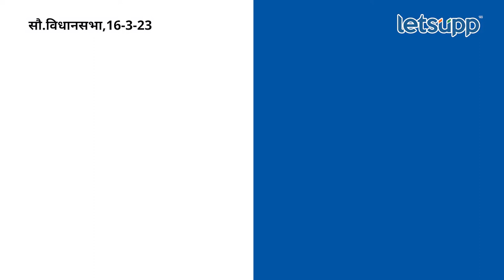Ajit Pawar : पुण्यातील गावांसाठी आमदार एकवटले, पवार मदतीला | LetsUpp Marathi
आमदार अशोक पवार आणि सुनील टिंगरे यांनी मांडलेल्या प्रश्नाला अजित पवार यांनी साथ दिली.